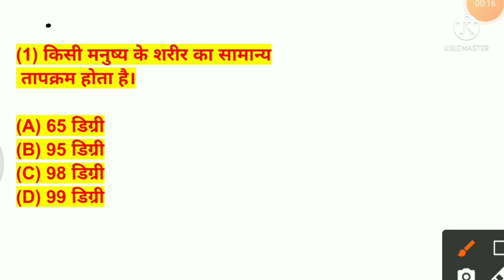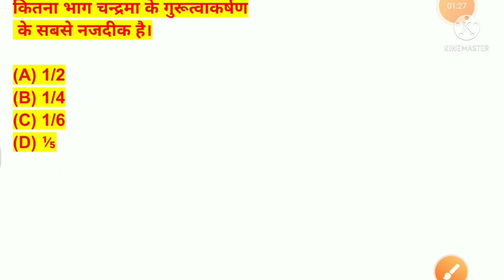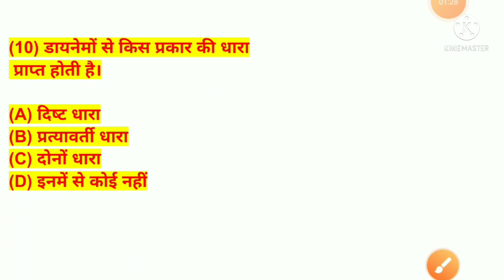SCIENCE🔬COAST Guard / RRB/ UPP// BY shivam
coast dv

very important question far science practice set up constable